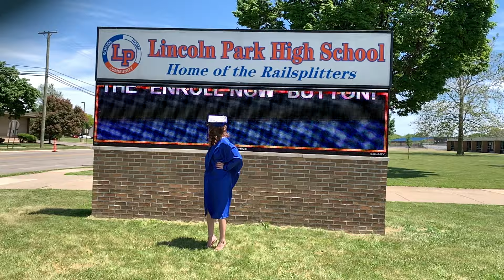Yasbely De León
Yasbely De León - Graduación 🎓 6/9/2020